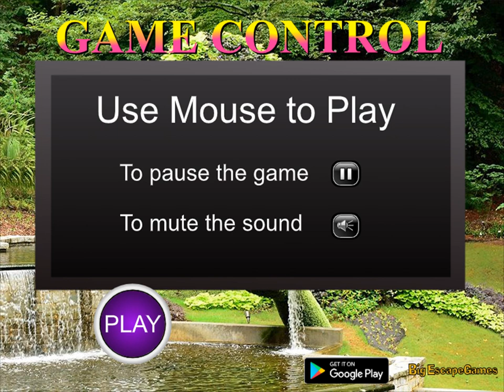art garden escape video walkthrough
BigEscapeGames-Art Garden Escape HTML5 is Developed by BigEscapeGames.com.In this escape game, You came to see the Beautiful Art Garden. But unfortunately, you are trapped in that Garden. So You have to find the way and escape from there by finding useful objects, hints and solving puzzles. Good Luck Have Fun!